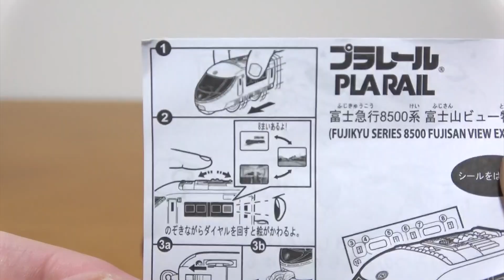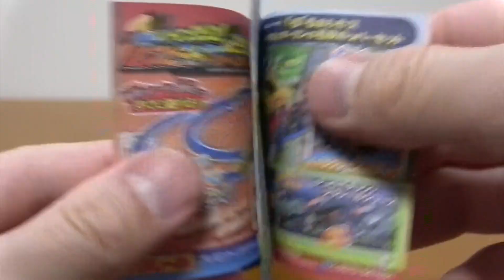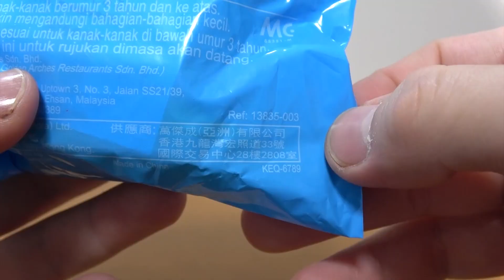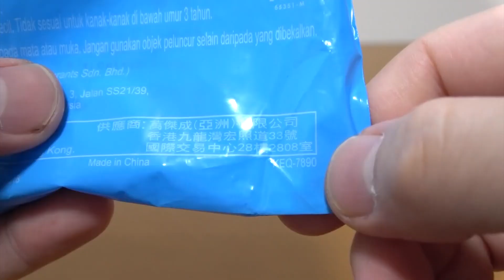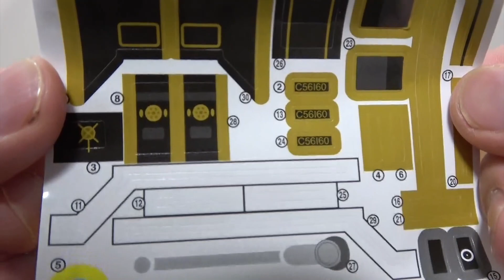マクドナルド ハッピーセット プラレール 第1弾 923形ドクターイエローT5編成 500系新幹線 富士急行8500系 富士山ビュー特急 C56 160号機SL北びわこ号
マクドナルド ハッピーセット プラレール 第1弾 923形ドクターイエローT5編成 500系新幹線 富士急行8500系 富士山ビュー特急 C56 160号機SL北びわこ号 全4種類 開封紹介